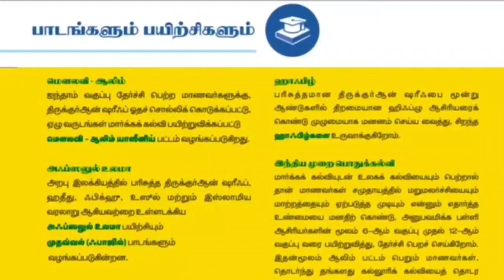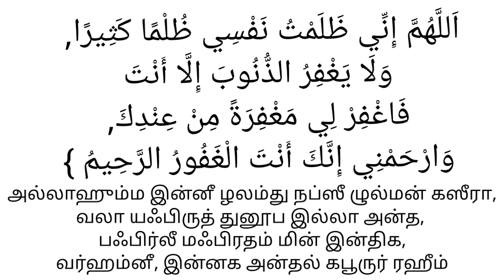வீட்டில் இந்த துஆவை நாம் ஓதினால் ,நம் பாவங்கள் அனைத்தும் மன்னிக்கப்படும் | Tamil Dua | Tamil Bayam